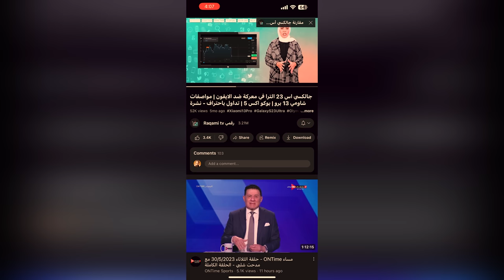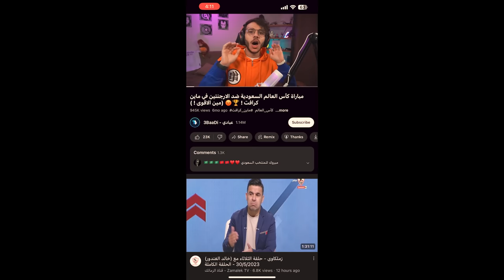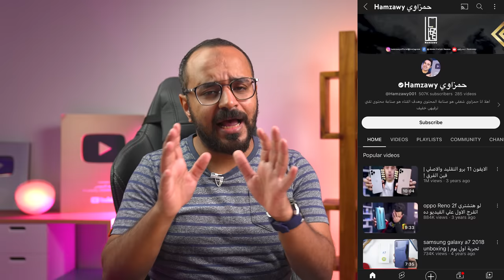احذر من هذا التطبيق المنتشر قبل خسارة أموالك والوقوع في فخ التداول ⚠️💰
فيديو يتحديث عن آلية عمل بعض تطبيقات التداول ومواقع زائفة لربح الأموال ولكنها في الحقيقة عبارة عن مقامرة صريحة ويقع فيها الكثير من المستخدمين وصناع المحتوى

أكواد خصم استفيد بيها عند الشراء من نون:

أكواد خصم نون مصر:   AG   -   CRAZY17   -   CRAZY18

💗 شكراً لمتابعتكم 💗